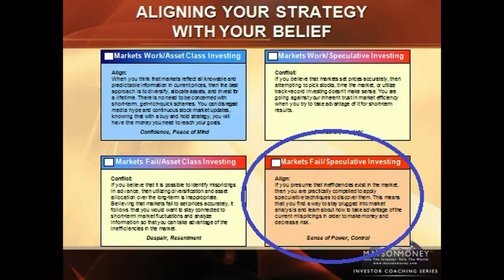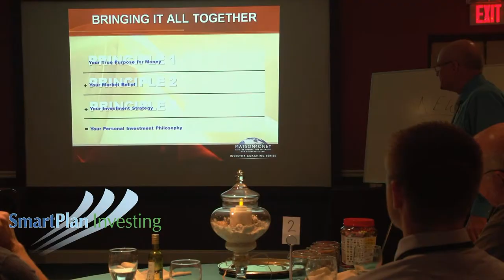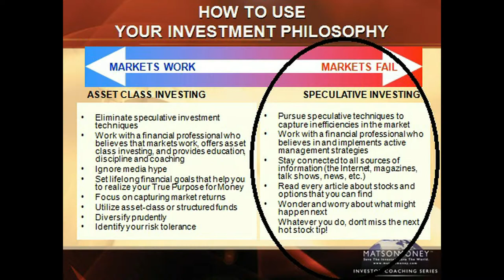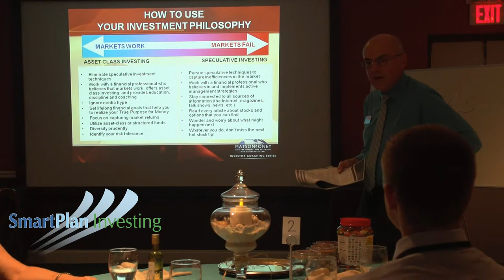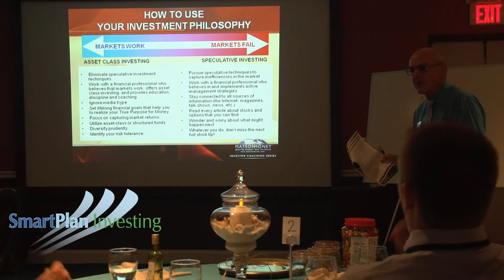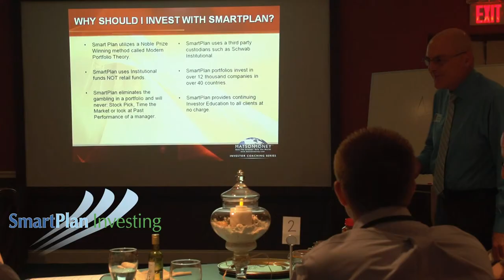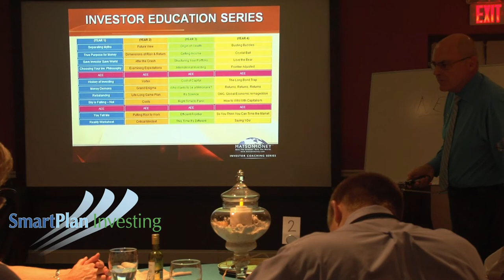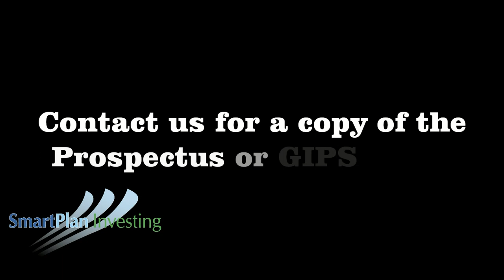Choosing Your Investment Philosophy Part 5: Aligning Your Strategy With Your Belief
To escape the Investors' Dilemma it's critical to pick an investment strategy and to align it with your Market Belief.

When we have market beliefs that are inconsistent with our investment strategy, the result is confusion, anxiety, and often despair. But when our investment strategy and our market belief lines up, then the result is internal confidence. We have a renewed sense of control and a lasting peace of mind.

On your journey toward peace of mind it's going to be crucial to align your investment strategy and your market belief once and for all. What is your Investment Strategy?

It's time to examine your beliefs and your actions in order to determine if they are aligned, and then look at some options.

To find out if your beliefs and strategy line up; contact our office and ask about "The Portfolio MRI".